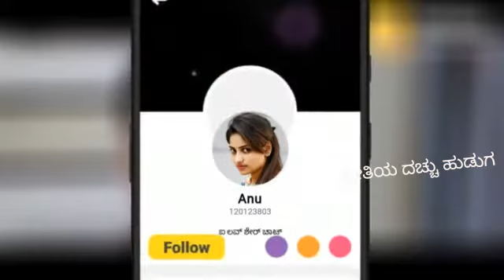D Boss box of Sultan